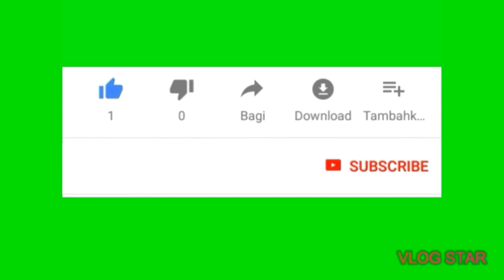the best gaming for free 2020